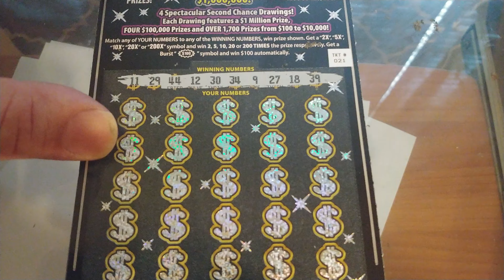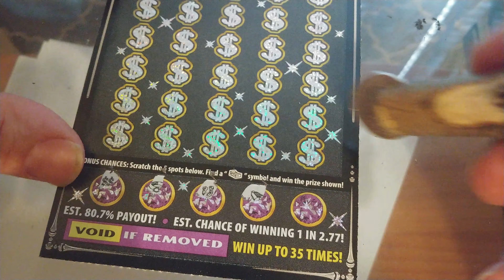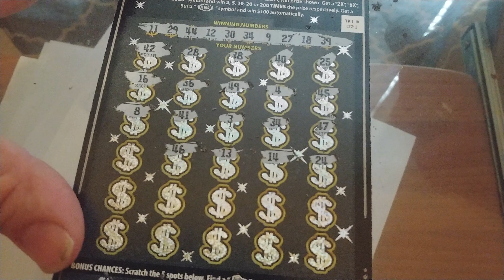30s on Thursday- week 2!!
gonna need to get me some readers